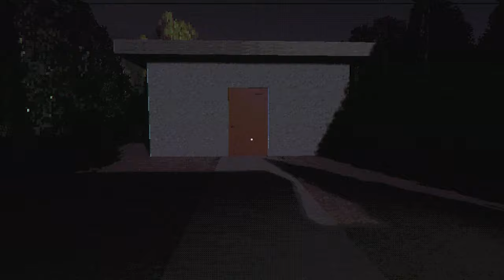YO, I WITNESSED SOMETHING I SHOULDN'T HAVE!! (Traffic A Horror Experience)